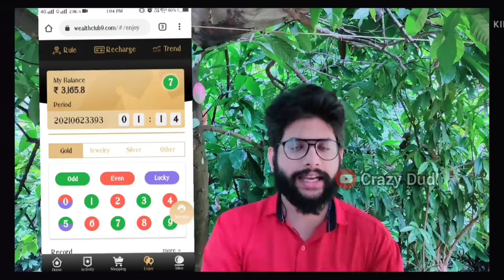തമിഴ് Naaptol Roasted | Crazy Dud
Everyone quickly seized this opportunity
Easy income of 5,000 rupees in 10 minutes

    Join the link now to recharge your wallet and earn considerable income.

How to use App to make money video link.,,

If you have any questions, please contact this number to join the Wealthclub9 platform. Contact whatsapp
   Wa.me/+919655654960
Daily forecast time
     3.30pm
     9.30pm
1:- Fully charged
2:- Withdraw all work
3:- All-time profit

   Each recommendation:-100 after recharge (the number of people increases, the bonus is more generous)

Naaptol Roasted
Crazy Dud
Crazy Dud Roasting
Naaptol
Guys Message me 👉 Instagram 👇